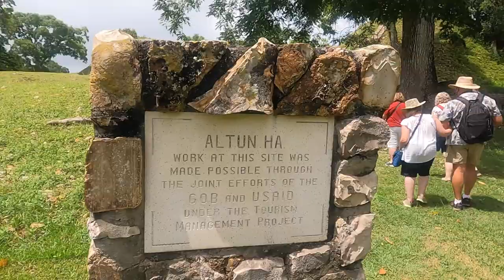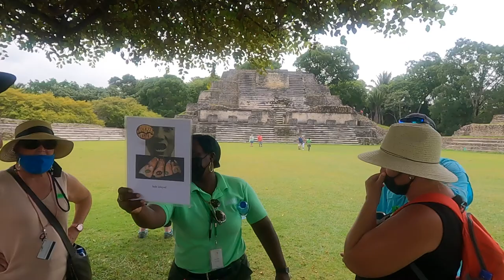Carnival Vista Day 5 Belize Alta Ha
VLOG # MB 0006.5

Carnival Vista Cruise Day 5 Belize Altun Ha Ruins.

In this long video we tour the ruins of Mayan city Altun Ha, discovered in 1964.  The magnificent ruins are most interesting for their historical important as there has been no discovery of any sacrifices here.  The tour guide was most informative, and though some will see this as boring, the sights and sounds were exquisite.

We begin at the beginning of around 1964, she explains how it was “discovered” and the work done to secure the site as we have it today.

Then we progress to a site that was recently closed.  The steps appear to be formidable for me and Lan to climb.  Sort of glad it was closed.

Then on to a little taste test of the local all-spice tree.  And, of course, some more of the tour.

The plaza is the place to be to ascertain the true grandeur of the site.

We end with a little walk around the grounds where we had lunch.

A fine day exploring and discovered the wonder of the world!

Equipment:

GOPRO Hero 9 Blach camera